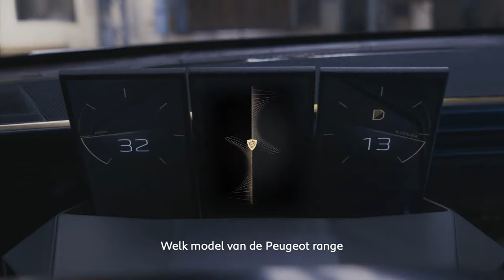De Peugeot van de toekomst: de e-Legend!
De pratende auto Peugeot e-Legend interviewt haar eigen designer: Peugeot Director of Style Gilles Vidal. Wat denkt hij over de toekomst van autonome auto's en kunstmatige intelligentie?